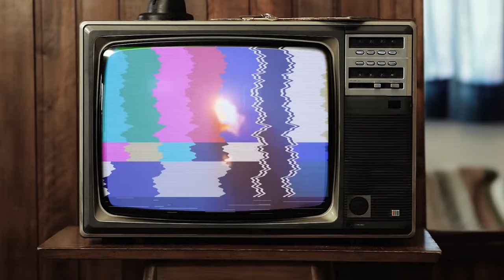Bradock Show - 12/04/24 - Rodrigo Constantino, Fabiana Barroso, Paulo Kogos e João Belucci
Opinião, Últimas Notícias do Brasil e do Mundo, Agronegócio e muito mais

00:00 Início
04:15 Apresentação
08:05 Sócios de empresas de ônibus acusadas de ligação com o PCC doaram para PT em São Paulo
21:53 Lula veta projeto e mantém saidinhas de presos para visita a familiares
36:25 OAB vai ao congresso para protocolar PEC que assegura sustentação oral na STF
50:17 Guilherme Boulos foi multado por TRE por pesquisa eleitoral irregular
01:00:41 Associação de atletismo universitário dos EUA proíbe atletas trans em esportes femininos
01:13:32 Argentina demonstra “progresso impressionante” na economia, diz FMI
01:24:05 Brasil tem 2° maior taxa de pobreza do G20